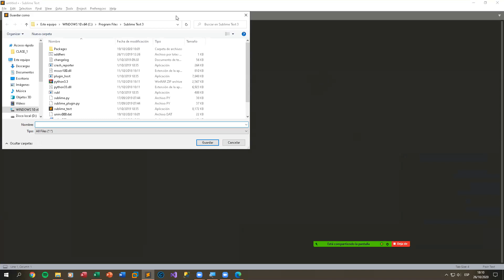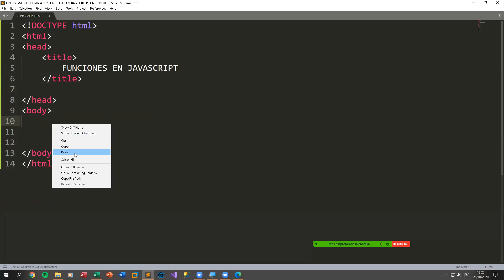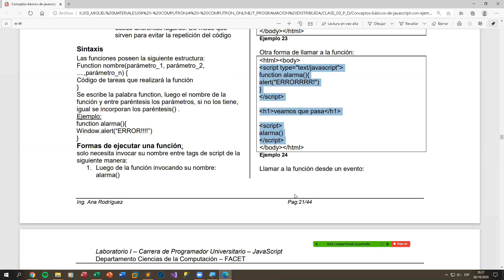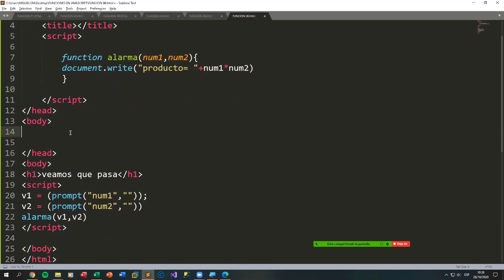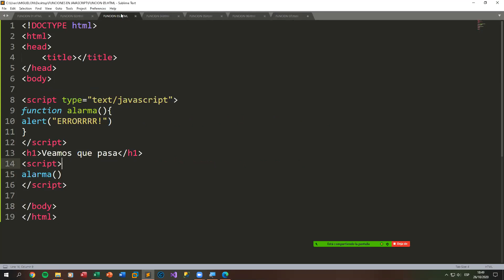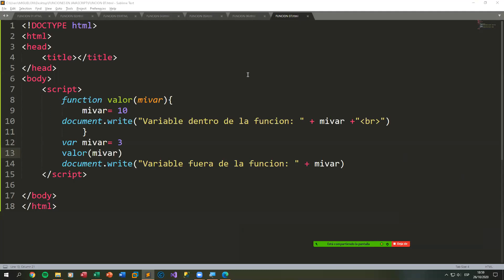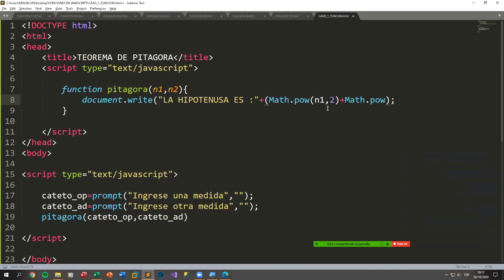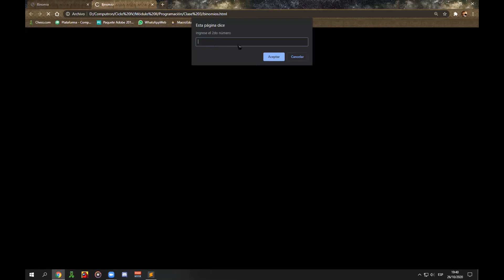PROGRAMACIÓN DISTRIBUIDA CLASE 03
LINK DE LOS MATERIALES DE CLASE ...